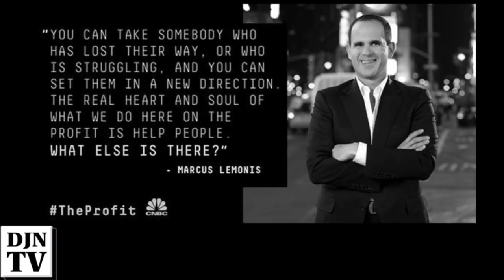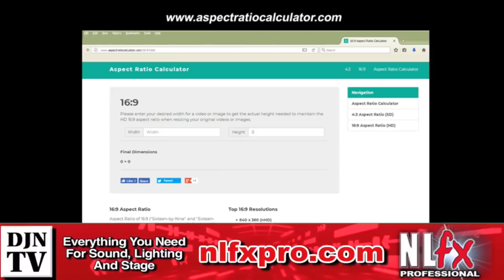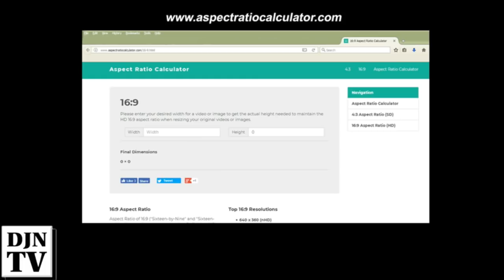Background Music Lists For Mobile DJs | Sunday With Mike Episode 64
On today’s show, we’ll cover being a “Mentor”, some background music lists, the “DJ Video Cave”, and it’s time for me to remind you about a very important task that you don’t want to miss!